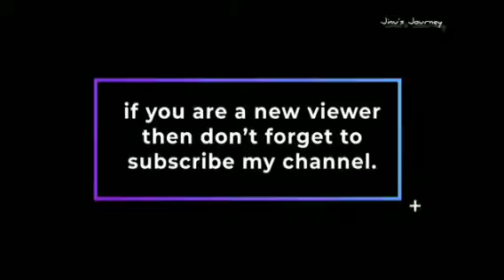Happy New Year 2021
sorry guys...had some issue uploading videos. a new video will be uploaded soon..